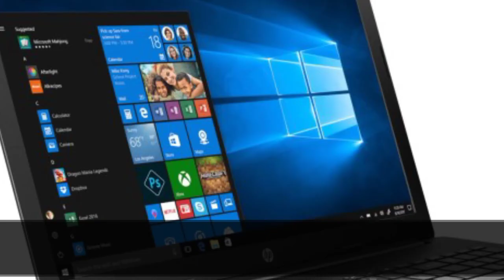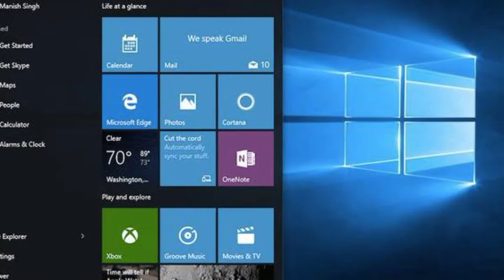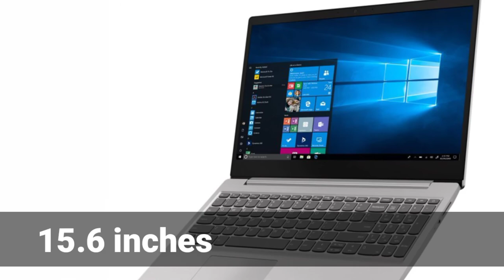Best laptops under 30000 | REVIEW TRONICS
I hope this video is an answer for your curiosity!!!
Buying link:
HP 15 db1069AU 15.6-inch Laptop:

best laptop under 30000 with i7 processor
hp laptops under 30000
best laptops under 30000 in tamil